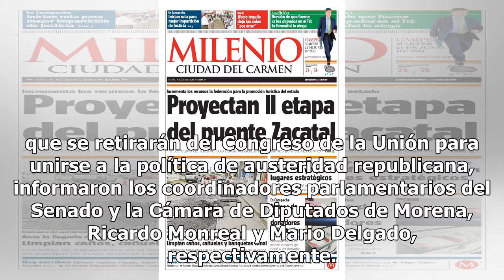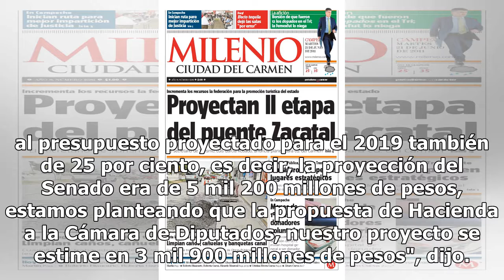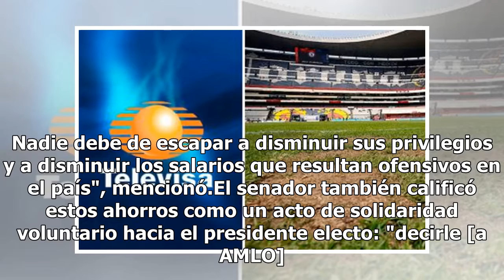El Congreso de la Unión se abrocha el cinturón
Ciudad de México.- Eliminación de seguros de vida, gastos médicos mayores, aguinaldo equivalente a 40 días extras de sueldo, retiro de tarjetas de gasolina, pagos de telefonía celular y uso de vehículos son tan sólo algunos beneficios que se retirarán del Congreso de la Unión para unirse a la políti...